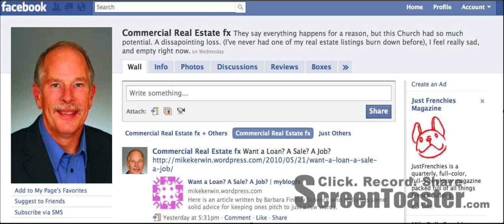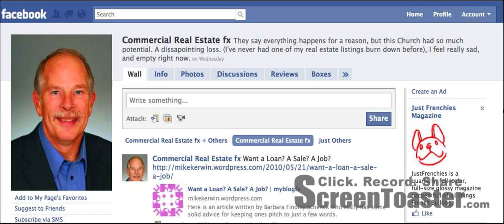How To Get More People To Like Your Page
screencast on How to suggesst a business page to more friends